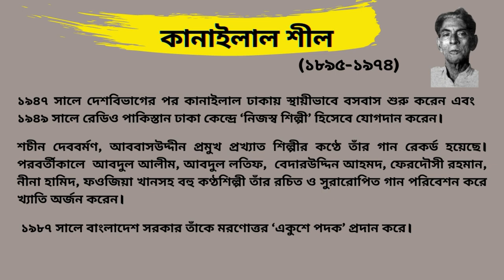দুঃখিনীর পরাণের বন্ধুরে।। কানাইলাল শীল।। আব্দুল আলীম।। লোকগীতি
গীতিকার- কানাইলাল শীল       শিল্পী-আব্দুল আলীম / আবদুল আলীম

“দুঃখিনীর পরাণের বন্ধুরে
আমায় কই গেলি ফেলিয়া
আমি একবার তোমার দেখা পাইলে রে
রাখিতাম হৃদয়ে ভরিয়া।।

বন্ধুরে,
কত কথা কইতাম আমি নিরলে বসিয়া
ও তুই নিদয়া হইয়া গেলি রে
আমারে পরাণে বধিয়া।।

বন্ধুরে,
দুখের কথা কইবো কারে (আমার) মনের মানুষ নাই রে
ও রে পাষাণে ভাঙিয়া মাথা রে (বন্ধু)
আমি যাইবো মরিয়া।।

বন্ধুরে,
কোন বা দেশে আছো রে বন্ধু আমারে ভুলিয়া
আমি পাগলিনী (উদাসিনী) হইয়া যাবো গো
(বন্ধু) তোমারও লাগিয়া।।”

dukhunir poraner bondhure

কানাইলাল শীলের জীবন ও কর্ম-

কানাইলাল শীল (১৮৯৫-১৯৭৪)  দোতারাবাদক, লোকগীতি রচয়িতা ও সংগ্রাহক এবং সুরকার। ফরিদপুর জেলার নগরকান্দা উপজেলার কইরাল গ্রামে তাঁর জন্ম। তাঁর পিতার নাম আনন্দচন্দ্র শীল ও মাতার নাম সৌদামনী শীল। পিতা আনন্দচন্দ্র শীল ছিলেন একজন সঙ্গীতপ্রেমী ব্যক্তি। কানাইলালের সঙ্গীতপ্রীতি উত্তরাধিকারসূত্রে প্রাপ্ত।

শৈশবে পিতৃহীন কানাইলাল মাত্র আট বছর বয়সে বসন্তকুমার শীলের নিকট বেহালাবাদন শুরু করেন। পরে মতিলাল ধূপী নামের বিশিষ্ট বেহালাবাদকের নিকট তিনি বেহালায় উচ্চতর শিক্ষাগ্রহণ করেন। পরে যাত্রাদল,  গাজীর গান,  কবিগান ও কীর্তনদলে যোগ দিয়ে তিনি বাংলার গ্রাম-গ্রামান্তর ঘুরে বেড়ান। এক পর্যায়ে বিক্রমপুরের বইমহটির দরবেশ দাগু শাহ্র মাযারে জনৈক দোতারাবাদকের বাদন শুনে তিনি মুগ্ধ হন এবং বাড়ি ফিরে প্রখ্যাত দোতারাবাদক তারাচাঁদ সরকারের নিকট  দোতারা শেখেন। গুরুর শিক্ষা এবং স্বীয় অধ্যবসায়ের ফলে কানাইলাল দোতারায় অসাধারণ দক্ষতা অর্জন করেন।

পরে তিনি কৃষ্ণলীলাদলের সঙ্গে ফরিদপুরের অম্বিকাপুরে এক যাত্রানুষ্ঠানে গেলে সেখানে কবি জসীমউদ্দীনের সঙ্গে তাঁর পরিচয় হয়।  জসীমউদ্দীন তাঁর প্রতিভার পরিচয় পেয়ে ১৯৩০ সালে তাঁকে  কলকাতা নিয়ে যান। সেখানে তাঁর সাক্ষাৎ হয় পলি­গীতিগায়ক আববাসউদ্দীনের সঙ্গে, যাঁর অনুপ্রেরণায় তিনি লোকগীতি রচনা ও সংগ্রহে উদ্বুদ্ধ হন। আববাসউদ্দীনের সহায়তায় তিনি  গ্রামোফোন কোম্পানিতে যোগদান করেন এবং কাজী নজরুল ইসলামের সঙ্গে সম্পৃক্ত হন। নজরুলের গানের সঙ্গে তিনি দোতারায় সহযোগিতা করেন। নজরুল তাঁর দোতারাবাদনে মুগ্ধ হন। পরে তিনি অল ইন্ডিয়া রেডিওর কলকাতা কেন্দ্রে নিয়মিত দোতারাশিল্পী হিসেবে যোগদান করেন। গ্রামোফোন কোম্পানিতে কাজ করার সময় বিখ্যাত সঙ্গীতজ্ঞ ও সেতারশিল্পী ওস্তাদ এনায়েত খাঁর সঙ্গে কানাইলালের পরিচয় হয়।  এনায়েত খাঁ তাঁর দোতারাবাদনে মুগ্ধ হয়ে কিছুদিন তাঁকে দোতারায় শাস্ত্রীয় সঙ্গীত শিক্ষা দেন। তিনি বাংলার বিখ্যাত সঙ্গীতজ্ঞ ও সুরবাহারশিল্পী ওস্তাদ আয়েত আলী খাঁর কাছেও উচ্চাঙ্গসঙ্গীতে তালিম এবং গুরু ‘ধর্মপিতা’ হিসেবে গ্রহণ করেন।

১৯৪৭ সালে দেশবিভাগের পর কানাইলাল ঢাকায় স্থায়ীভাবে বসবাস শুরু করেন এবং ১৯৪৯ সালে রেডিও পাকিস্তান ঢাকা কেন্দ্রে ‘নিজস্ব শিল্পী’ হিসেবে যোগদান করেন এবং আমৃত্যু তিনি এর সঙ্গে যুক্ত ছিলেন। অখ্যাত-অনাদৃত দোতারাকে স্বীয় প্রতিভাবলে বিখ্যাত করে তোলা বাংলা লোকসঙ্গীতের ক্ষেত্রে কানাইলালের এক অবিস্মরণীয় কীর্তি। দোতারায় তিনি সুরের মায়াজাল সৃষ্টি করতে পারতেন, যার ফলে এ লোকবাদ্যযন্ত্র বিশেষ মর্যাদার আসনে প্রতিষ্ঠিত হয়।

কানাইলাল বহু লোকগীতি সংগ্রহ ও রচনা করেছেন এবং অনেক গানের সুরও করেছেন। তাঁর গান  শচীন দেববর্মণ, আববাসউদ্দীন প্রমুখ প্রখ্যাত শিল্পীর কণ্ঠে রেকর্ড হয়েছে। পরবর্তীকালে  আবদুল আলীম, আবদুল লতিফ,  বেদারউদ্দিন আহমদ, ফেরদৌসী রহমান, নীনা হামিদ, ফওজিয়া খানসহ বহু কণ্ঠশিল্পী তাঁর রচিত ও সুরারোপিত গান পরিবেশন করে খ্যাতি অর্জন করেন। কানাইলাল দোতারা নির্মাণেও দক্ষ ছিলেন। তিনি তাঁর দোতারা এবং সঙ্গীত দিয়ে বাংলার লোকসঙ্গীতকে সমৃদ্ধ ও গভীরভাবে প্রভাবিত করেন। দোতারাকে তিনি মনেপ্রাণে ভালবাসতেন বলেই তিন পুত্রকেও দোতারা শিখিয়েছিলেন এবং তাঁরাও দোতারাবাদনে প্রতিষ্ঠা লাভ করেন। বাংলাদেশ গ্রামোফোন কোম্পানি থেকে তাঁর রচিত ওসুরারোপিত বহু গান রেকর্ড করা হয়। সঙ্গীতক্ষেত্রে কানাইলালের অবদানের স্বীকৃতিস্বরূপ বাংলাদেশ সরকার তাঁকে ১৯৮৭ সালে মরণোত্তর ‘একুশে পদক’ দিয়ে সম্মানিত করে। ১৯৭৪ সালের ২০ জুলাই তিনি ঢাকায় তাঁর মৃত্যু হয়।  [মোবারক হোসেন খান, বাংলাপিডিয়া]